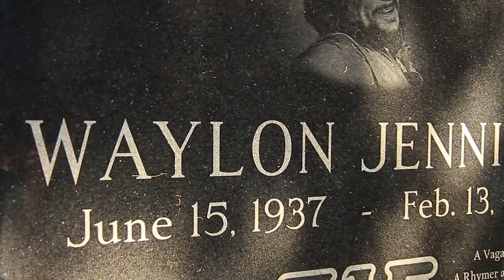Nick Nicholson "NEON GRAVE" - Official Music Video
Artist: Nick Nicholson, Songwriters: Norris & Underwood, Song: "Neon Grave", Album: Stronger Than Whiskey, Music by: Norrisong Productions, Directed by: Jeff Santo, Video Production: Santo Films, Cinematographer: Lee Lusby, Gaffer: Jarrod Wilson, Art Direction: Sam Gutierrez, Bartender: Doug Flint, Waitress: Christie Collins, Biker #1: Jeff Black, Biker #2: Bob Collins, Biker #3: Lee Lusby, Location: Rock Springs Cafe AZ